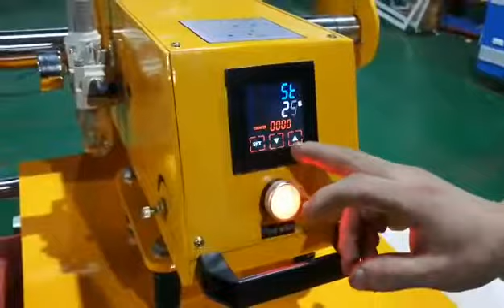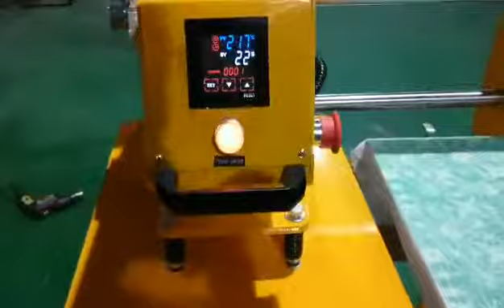Pneumatic double worktable heat press printing machine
Slip-on style 2 worktable heat press machine
60x40cm table size
2 year warranty

Jelly
 Ms. Jelly Xiao
( Sales executive )

Skype：  jelly.printing
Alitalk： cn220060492